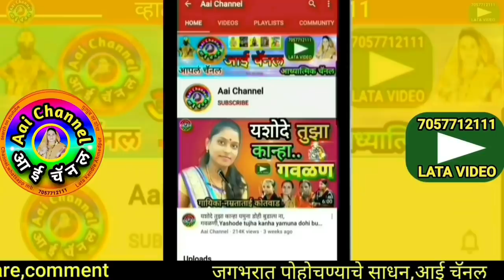गवळण, संजय महाराज नागपूर्णे, गवळणीgavlani, गौळण, गौळणी, गवळण मराठी, gavlani, gawlani, devotional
सदरील व्हिडिओमध्ये ह भ प संजय महाराज नागपूर्णे यांनी गायलेली सुपरहिट गवळण अरे कानोबा खेळ डाव, जाऊ नको रडी सादर केला आहे.
In this video, We can see superhit gavlan are kanoba khel dav jau nako radi sung by HBP Sanjay Maharaj Nagpurne.

याशिवाय व्हाट्सअप,फेसबूक,इंस्टाग्राम,ट्विटर वर संपर्क साधा.
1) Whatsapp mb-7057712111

लताताई केंद्रे..

मो.7057712111

Mb.7057712111

Thanks..!